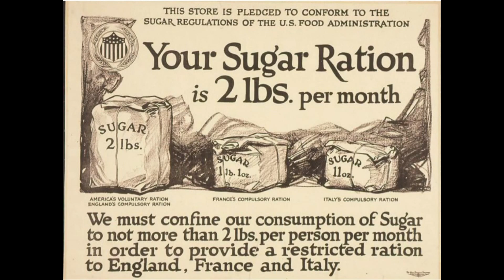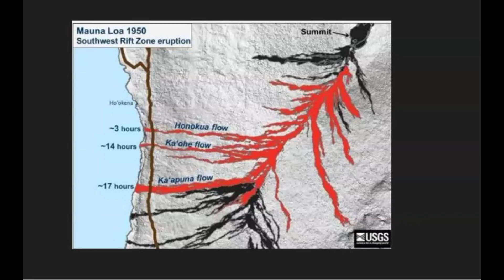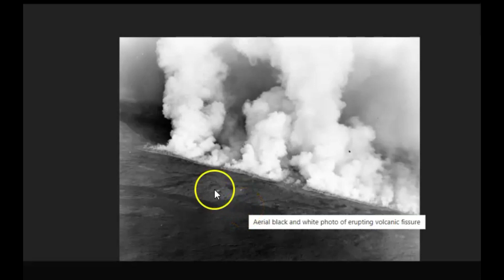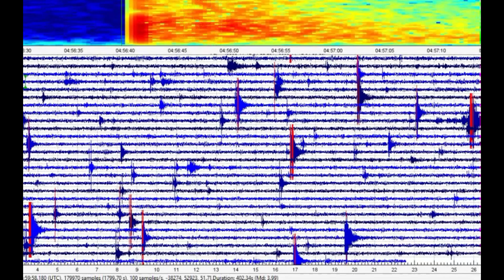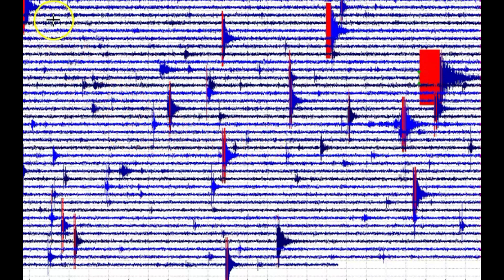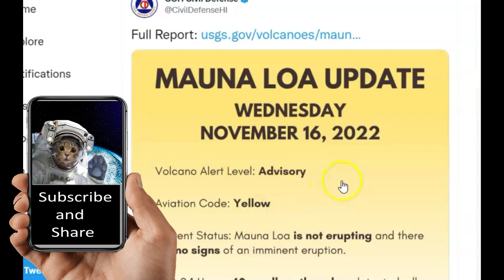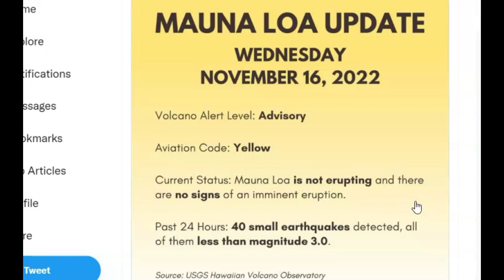Mauna Loa Volcano, Hawaii Earthquakes, M3 9+ Pyroclastic Flow Eruptions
a href=" Free Stock photos by Vecteezy